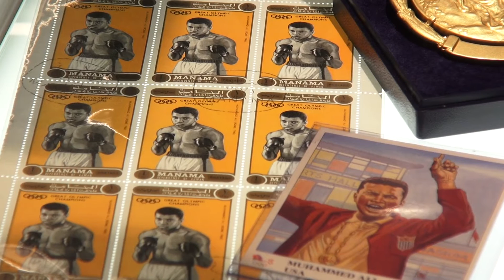Assisi, apre il primo museo nazionale di Boxe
Servizio di Stefania Moretti e Paolo Sparro del Tg del 24 febbraio 2017